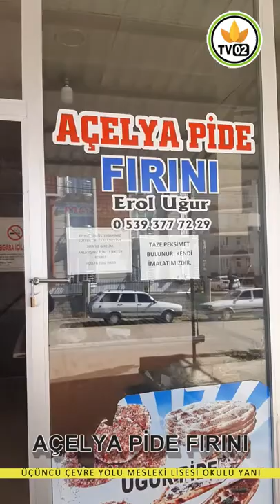AÇELYA PİDE FIRINI üçüncü çevre yolu adıyaman meslek lisesi yanı